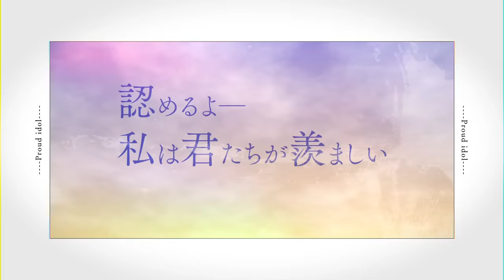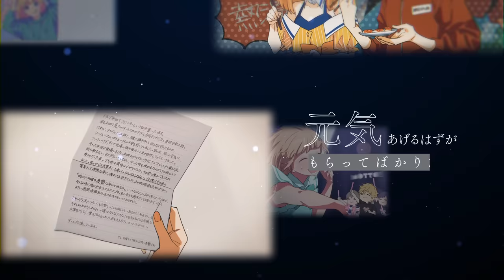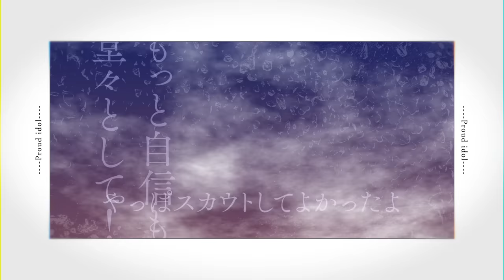【MV】誇り高きアイドル／mona（CV：夏川椎菜）【HoneyWorks】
Full Throttle4 1stアルバム発売記念バーチャルライブイベント
Full Throttle4 LIVE 2022 “RECEPTION PARTY”
チケット先着先行受付中！
受付期間：6月16日(木)22:00まで

日程：7月9日(土)
会場：Zepp Haneda
GUESTS：LIP×LIP、mona

mona（CV：夏川椎菜）待望の1stアルバム
2021年8月25日（水）リリース決定！

誇り高きアイドル／mona
◆歌：mona（CV：夏川椎菜）

◆作詞：shito, Gom
◆作曲：shito
◆編曲：HoneyWorks

◆ギター：中西
◆ベース：小林修己
◆ピアノ：宇都圭輝
◆ドラム：裕木レオン
◆ストリングス プログラミング&アレンジ：堤 博明
◆コーラス：Kotoha

◆動画：モゲラッタ

毎日「待てば￥０」で読める、漫画アプリ「ピッコマ」にて連載中の
『私、アイドル宣言』がビーズログコミックスより単行本化！
第１巻は7月30日（金）発売！

バーティカルシアターアプリ「smash.」にて、
mona 1stアルバムリリース記念スペシャルラジオ番組「monaラジ」配信スタート！
初回の前編、後編は無料でご覧頂けます！